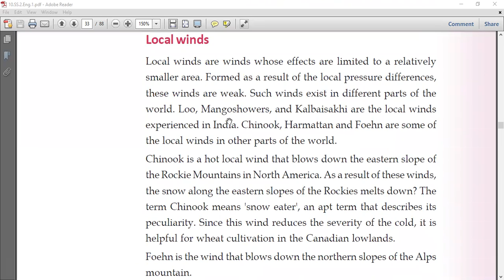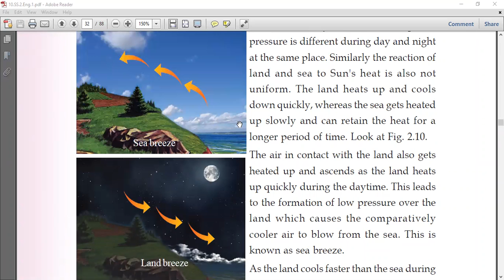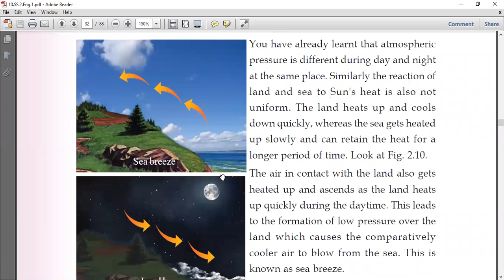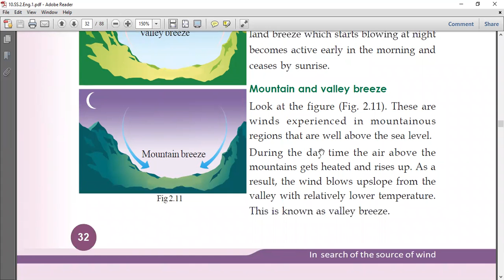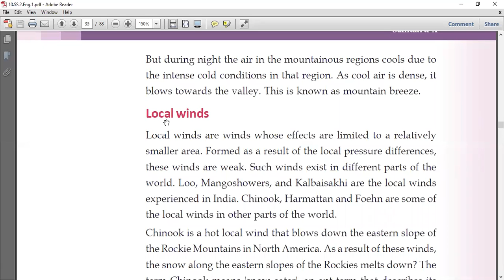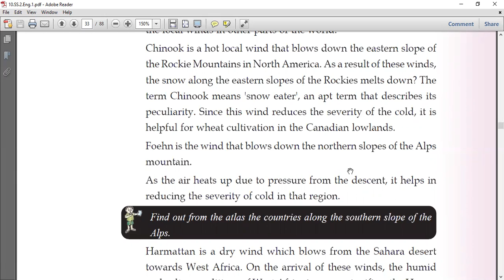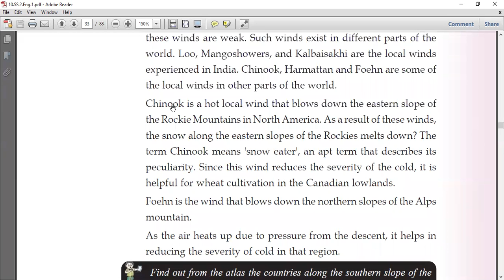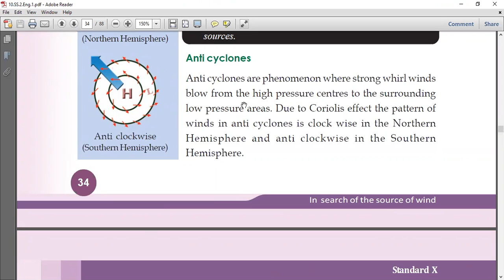SSLC_GEOGRAPHY_UNIT_2 IN_SEARCH_OF_THE_SOURCE_OF_WIND PART_6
കാറ്റിന്റെ ഉറവിടം തേടി